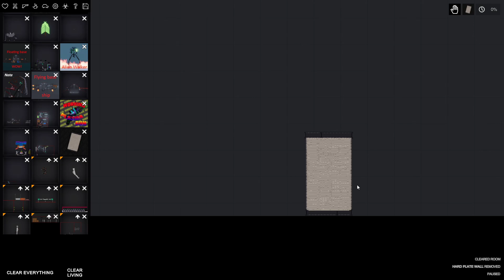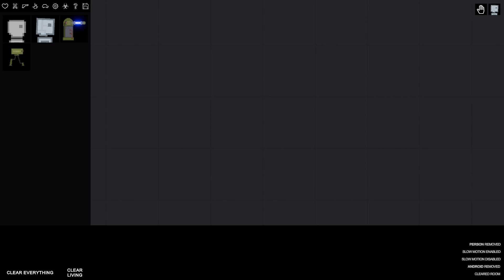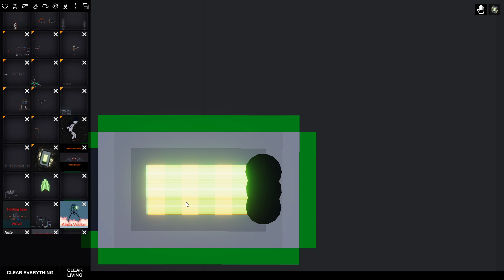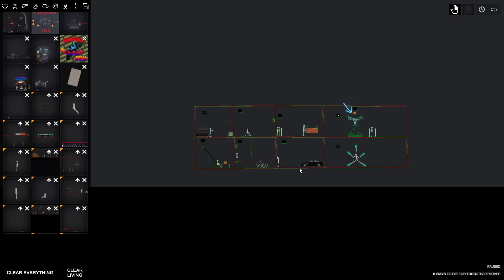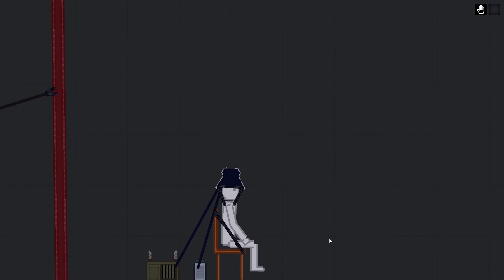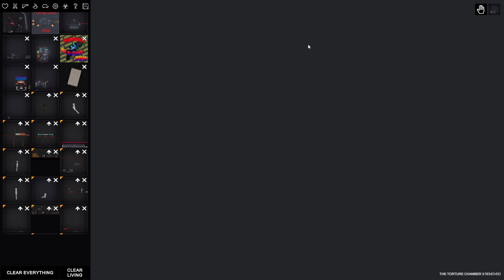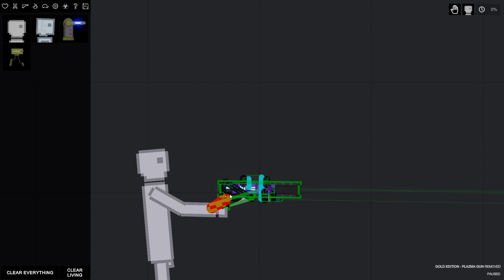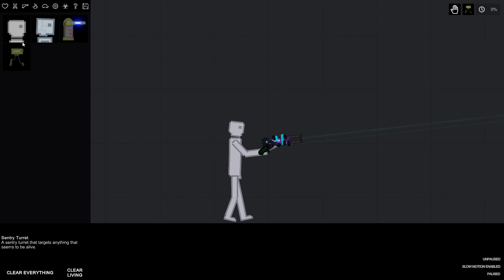НОВАЯ СТРAШНАЯ ПЫТКА ДЛЯ ЛЮДEЙ! PEOPLE PLAYGROUND